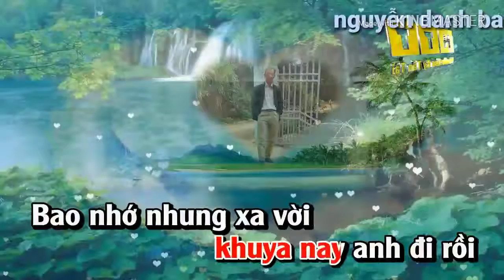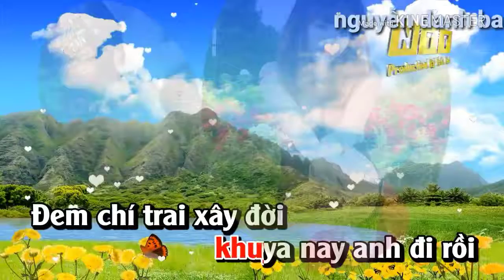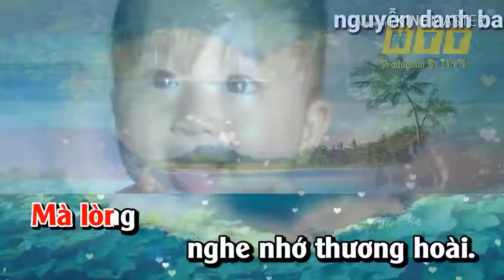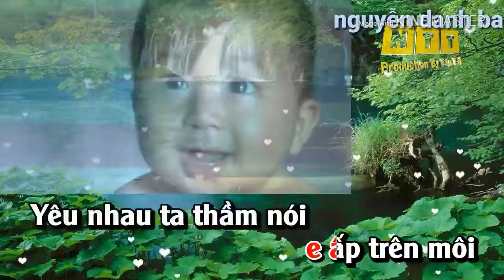karaoke khuya nay anh đi rồi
chinh sửa và long ghép ảnh nguyễn danh ba